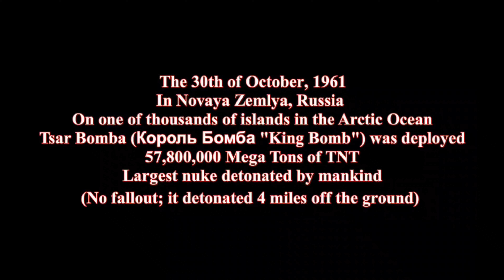SPIRIT SPIRITWATCHER178 presents- Atomic Armageddon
SPIRIT SPIRITWATCHER178 YouTube Channel
You can also find me on...